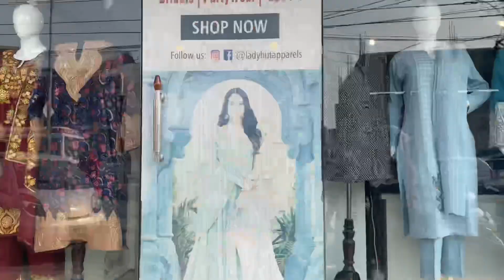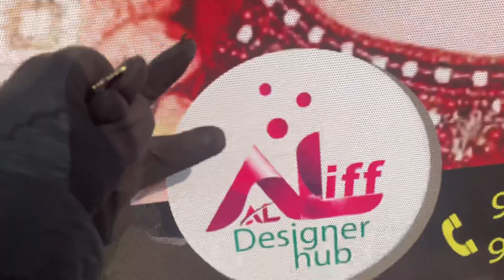Finally Cousin Ki Engagement Ki Shopping Hui Khatam